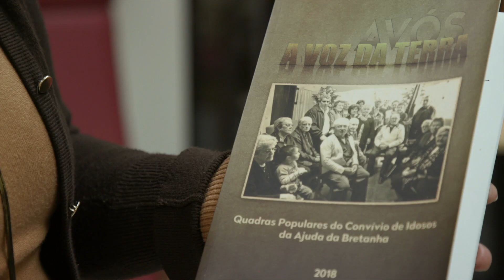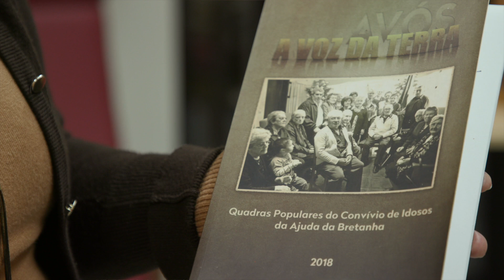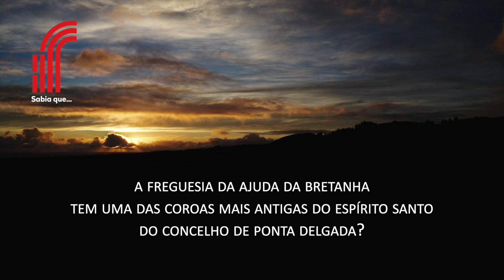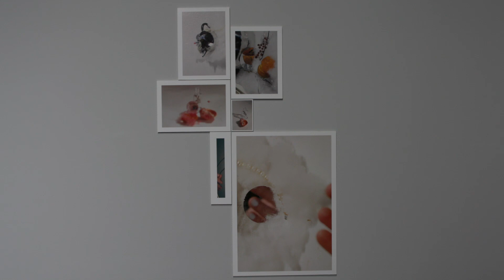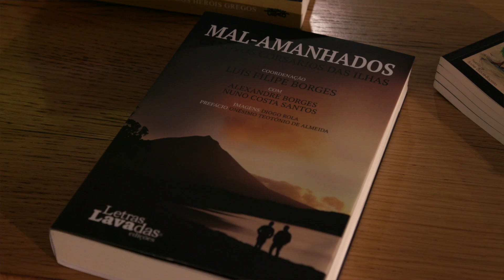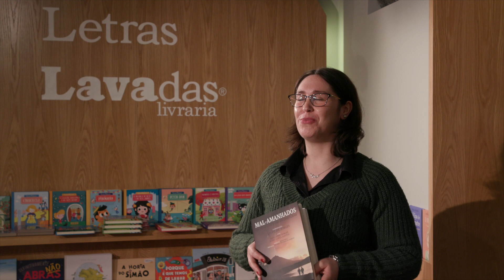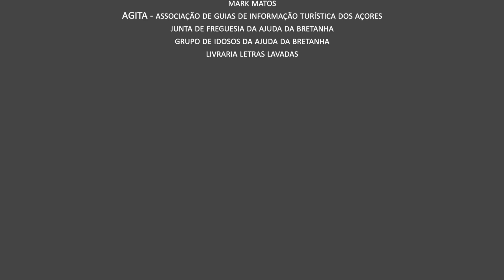PDL TV Magazine | Ajuda da Bretanha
📍 Freguesia da Ajuda da Bretanha
🎥  AGITA - Associação de Guias de Informação Turística dos Açores
🎙 Grupo de Idosos da Ajuda da Bretanha
💬 vaga - espaço de arte e conhecimento
📚 Letras Lavadas
🎶 Emanuel e Alexandra
ℹA “PDL TV Magazine” irá percorrer ao longo de 24 episódios cada uma das 24 freguesias do concelho de Ponta Delgada com divulgação semanal na página do Facebook da Câmara Municipal de Ponta Delgada e no canal do Youtube “pdl tv”.